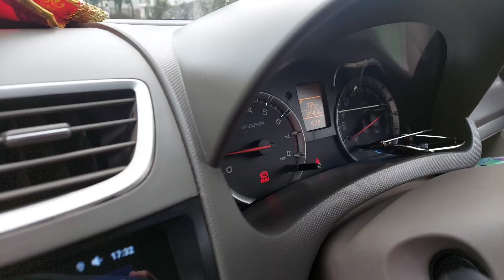Again Anniversary Celebration 🎊 || Mummy Papa Huye Bhot Khush ||Family Time||Hum Ne Kiya BBQ